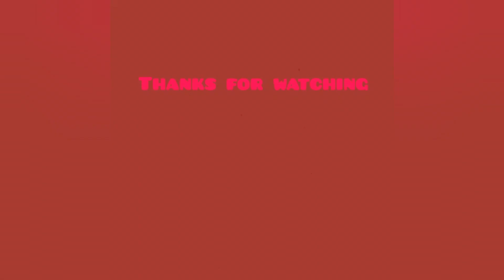ramnavami jaishreeram dailyvloguk maharashtrathane रामनवमी dailybizwithsima prestigeresidence